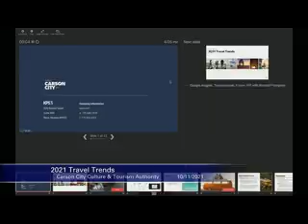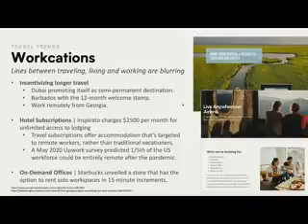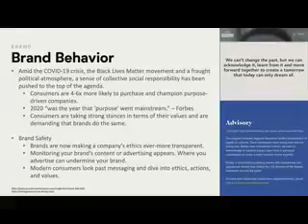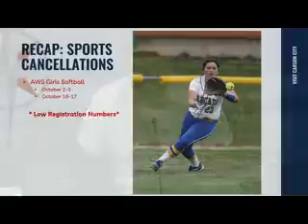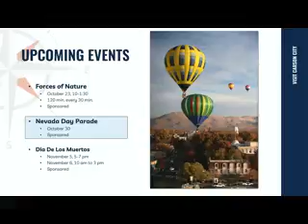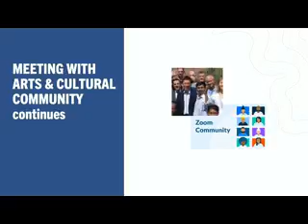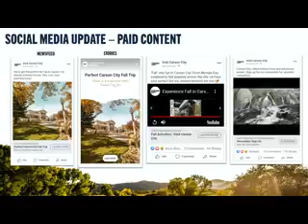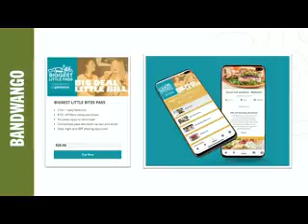Culture & Tourism Authority Meeting 10/11/2021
Regular meeting of the Carson City Culture & Tourism Authority.